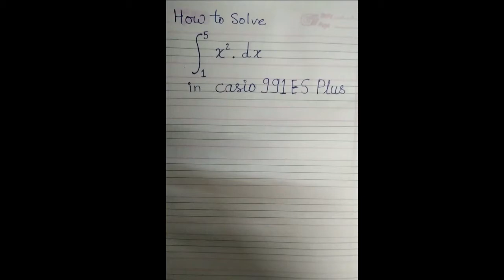Solve Integration by Casio 991 ES Calculator